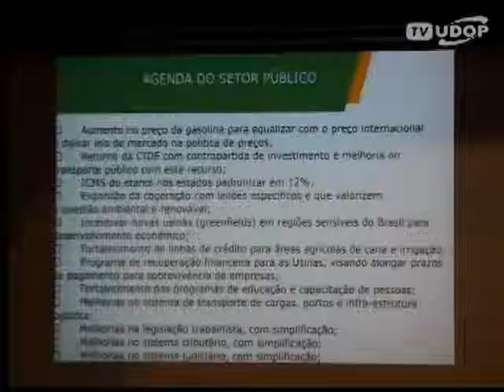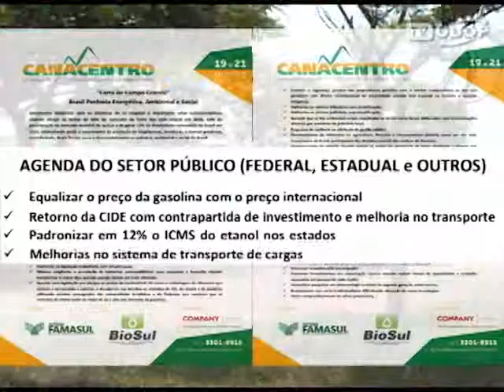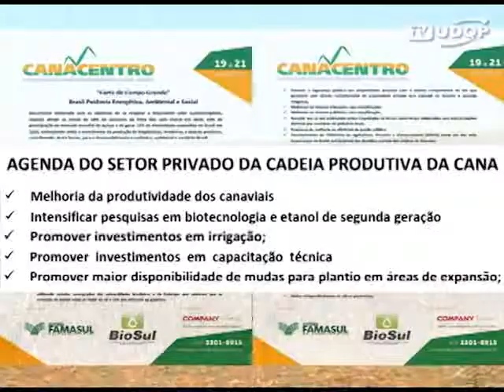2º CanaCentro elabora carta aos presidenciáveis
O documento traz propostas para o setor público e privado